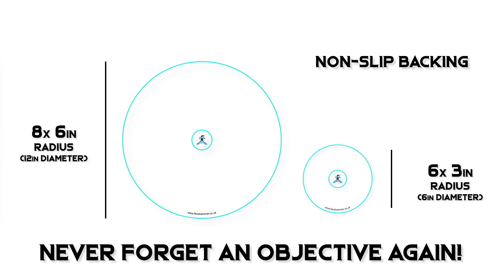Wargamer Online Interview - FACEHAMMER WORLDWIDE #8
In this interview form FHWW event we are joined by Phil and Luke from Wargamer Online - we talk about their channel and how they record battle reports for AOS - go check them out over on you tube!

FACEHAMMER OBJECTIVE MARKERS
We're super excited to share these! We wanted to offer a premium gaming product to help people improve their game! Shipping Worldwide in October! Limited first run so pre order to avoid disappointment.